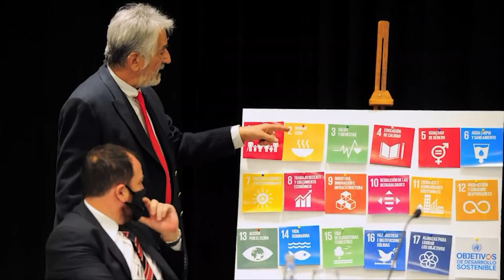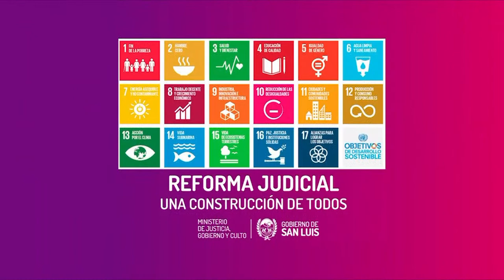Presentación de la Reforma Judicial